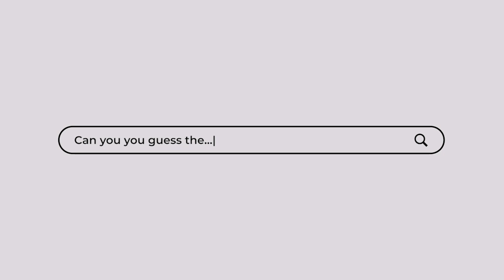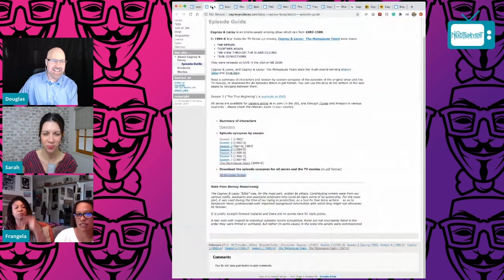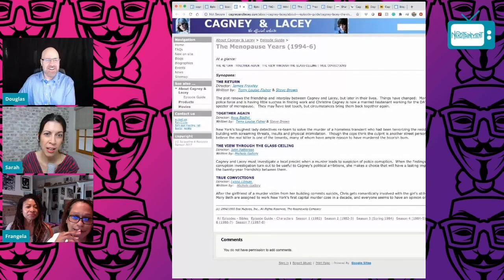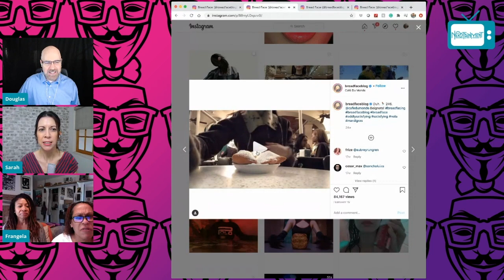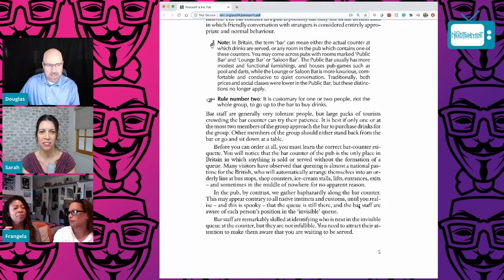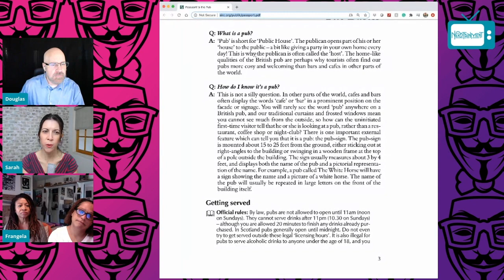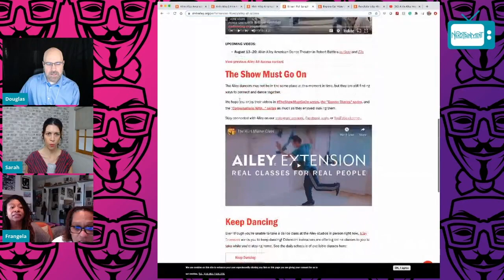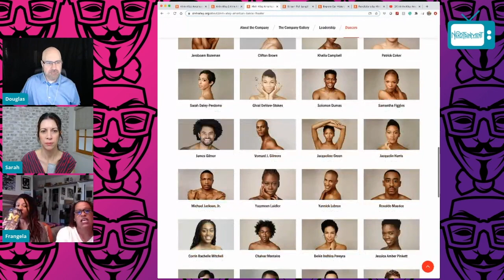SITE UNSEEN - LET'S PLAY WEBSITE GAMESHOW Episode 16 w/ Frangela @MeTimeWithFrangela⎰Nerdtainment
Douglas hosts the gameshow Site Unseen with panelists Sarah Atwood, Angela Shelton, and Frances Callier. Our panel has to determine the correct website by asking questions. Can you figure out the answers?

PERSONAL TWITTER: @SarahAtwood / @HookedonReality / @DouglasSarine
PERSONAL IG: @TheSarahAtwood / @TheDavidMarker / @DouglasSarine